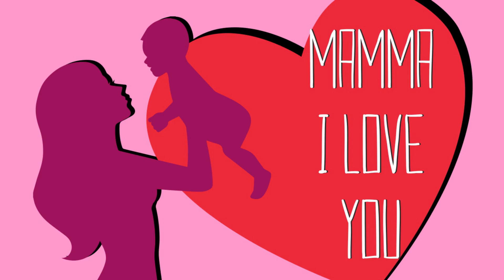Various artists - Mamma I love you - Canzoni per la festa della mamma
Mamma I love you - Canzoni per la festa della mamma

00:00:00 MAMMA (ENRICO MUSIANI)
00:02:51 SEI FORTE MAMMA (PICCOLO CORO)
00:06:48 VIVA LA MAMMA (PICCOLO CORO)
00:09:40 SE ESISTO MAMMA (CHRISTIAN SANTIROCCO)
00:12:52 TI VOGLIO BENE MAMMA (BARBARA)
00:16:50 CARA MAMMA (PINO FERRO)
00:20:40 CUORE DI MAMMA (BIANCA FRANCESCO E IL PUNTO D'APPOGGIO)
00:25:43 MAMMA (MARIAPIA PRINCIVALLE)
00:29:29 PROFUMO DI MAMMA (ENNIO CHENDI)
00:33:20 MAMMA REGINA (TONYA TODISCO)
00:37:29 MAMMA (PAOLA PONTI)